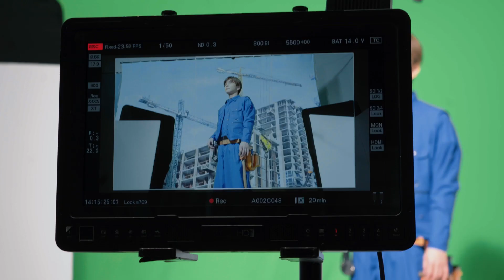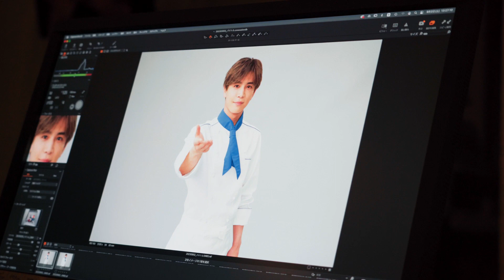岩田剛典出演！バイトルNEXT WEB動画メイキング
岩田剛典さんが出演するバイトルNEXTのWEB動画を公開！

岩田さんが「ドライバー・飲食・建築土木」社員役として様々な制服を着こなしています！本編と併せてお楽しみください。